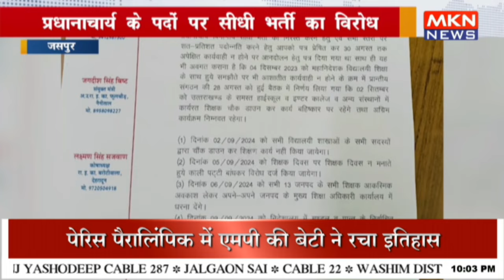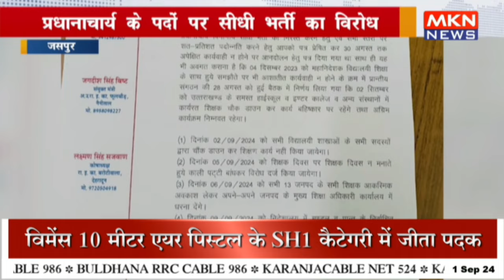प्रधानाचार्य के पदों पर सीधी भर्ती का विरोध